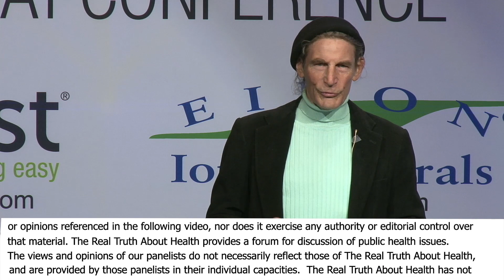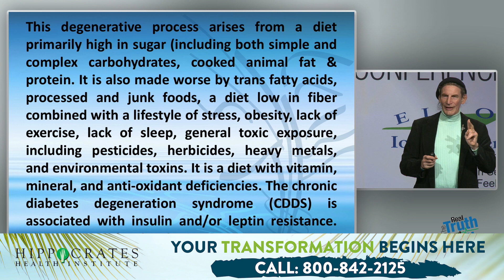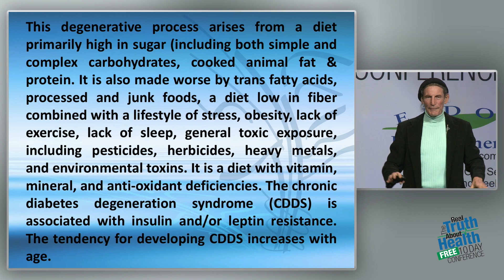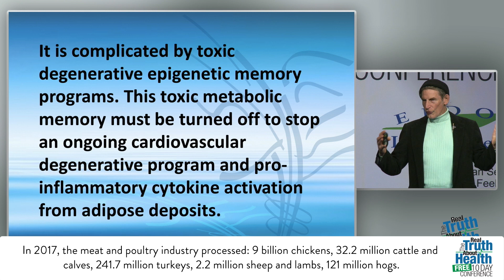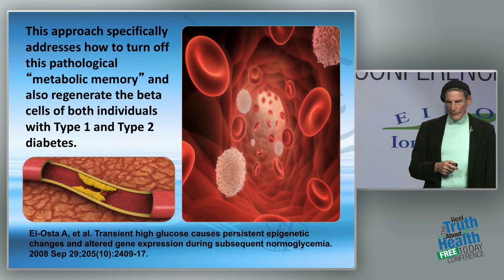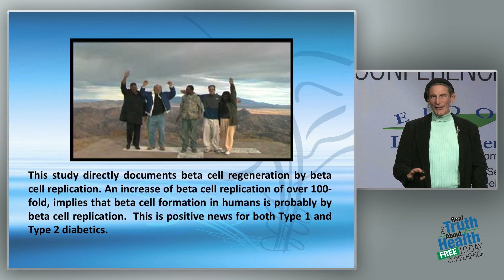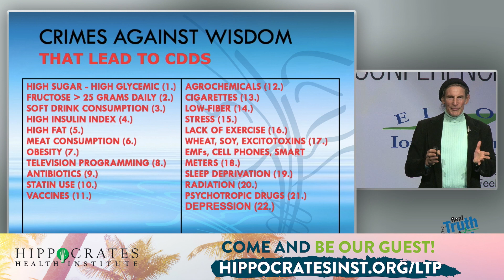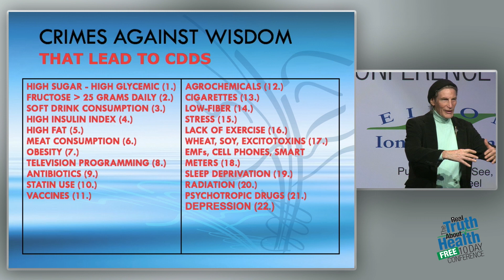What Increases Type 2 Diabetes?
What Increases Type 2 Diabetes? by Gabriel Cousens, M.D.